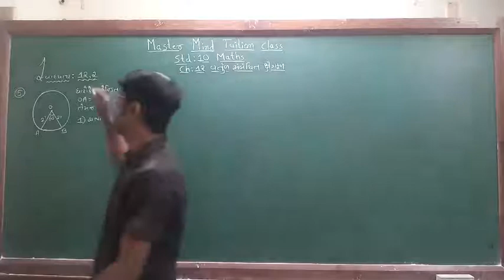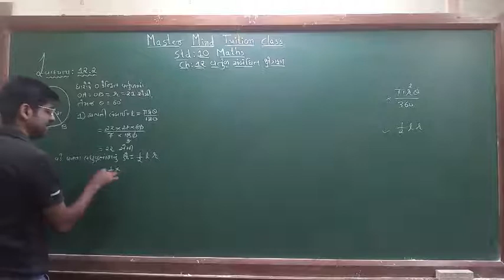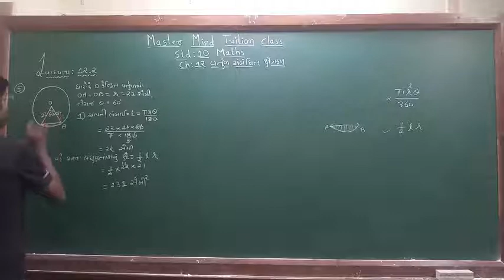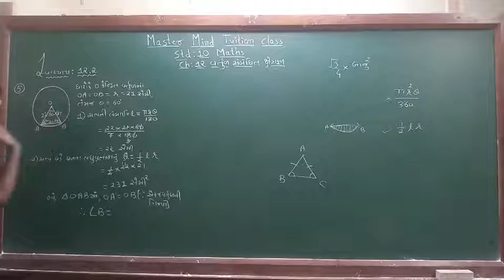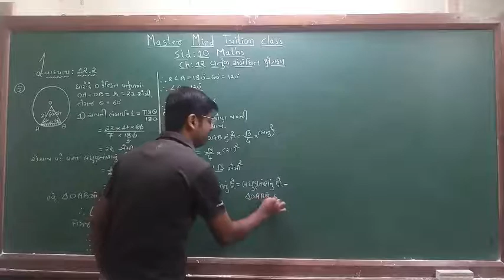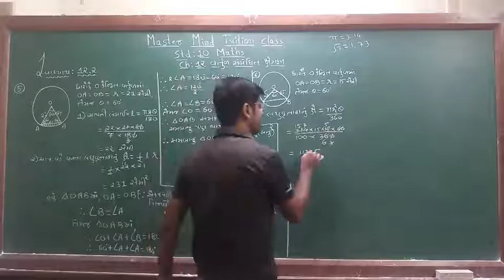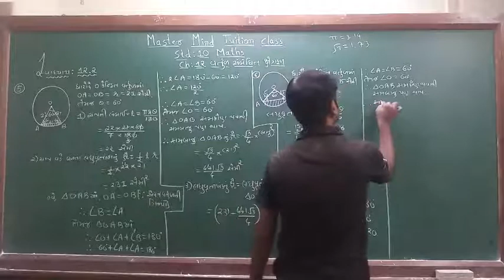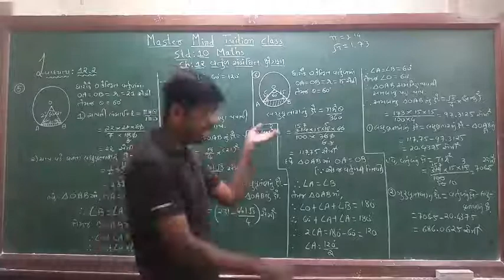Std 10 maths ch 12 part 5